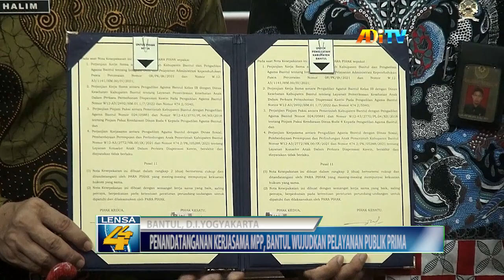PENANDATANGANAN KERJASAMA MPP, BANTUL WUJUDKAN PELAYANAN PUBLIK PRIMA